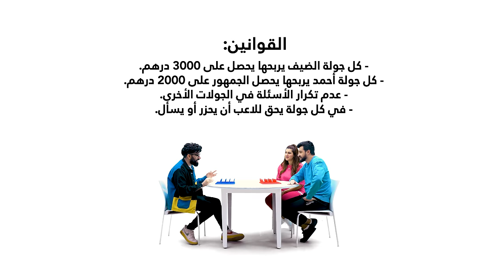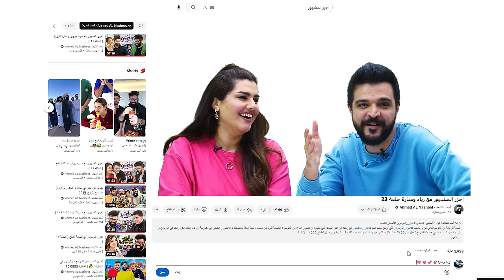احزر المشهور مع زياد و سارة ( الحلقة ٢٣ عرس فراس و رند )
الحلقة الخامسة من الموسم الثاني من برنامجنا احزر_اليوتيوبر اللي يرجع تحت اسم احزر_المشهور مع اكثر كوبل طلبتوا ان نصور معاهم من الموسم 1 الضيفين معانا اليوم زياد ابوشعر و سارة ملص ، حلقة مليئة بالضحك و الاكشن و التفكير بعد حفلة زواج فراس و رند ايش رايكم في البرنامج و الاسم الجديد للموسم الثاني هذه الحلقة راح تحمل رقم 23 اكتبوا لنا اقتراحاتكم ومن ودك يكون الضيف القادم ؟

احزر اليوتيوبر

تحدي مين اكثر مع غيث مروان و اسامة مروة و انس مروة و اصالة المالح
اخر يوتيوبر
احزر اليوتيوبر مع انس مروة و اصالة المالح

انس و اصالة
اسامة مروة
البودكاست